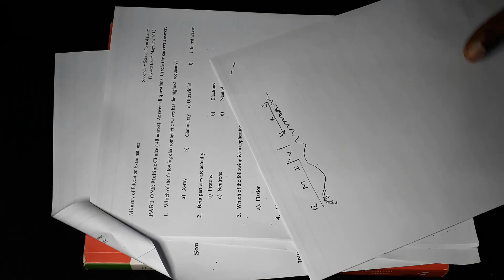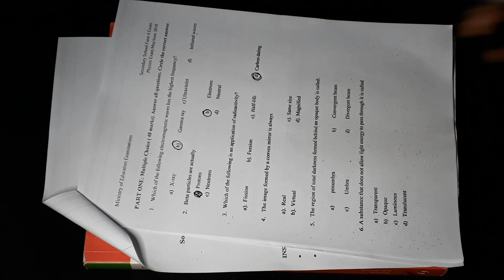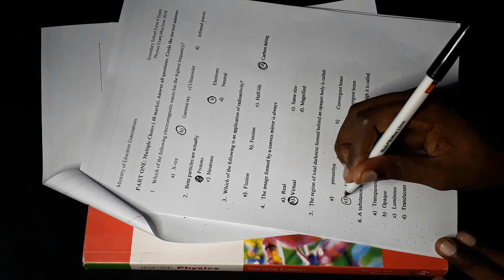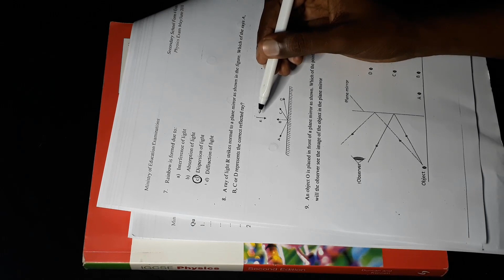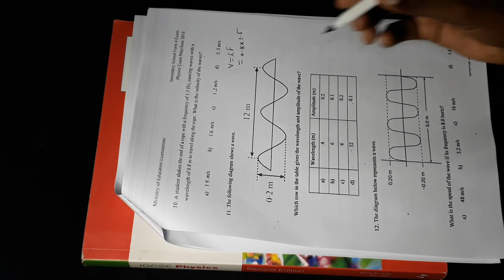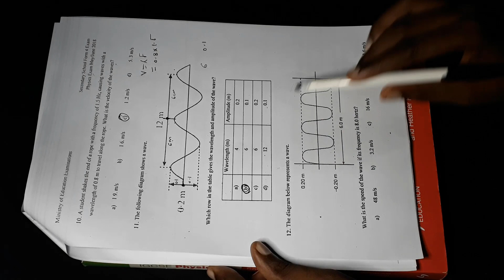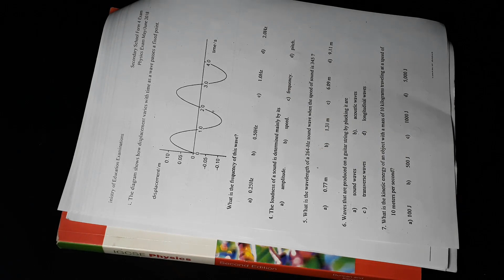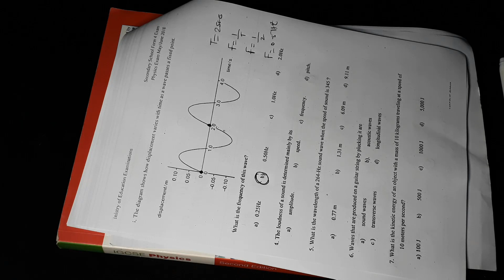xalinta exam paper 2018 physics part one